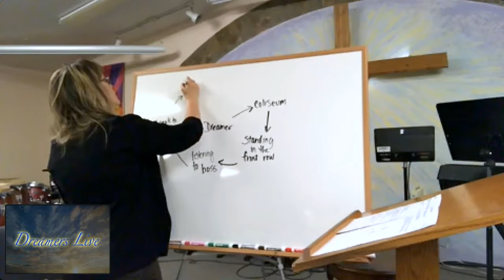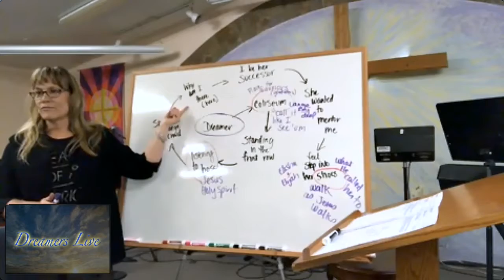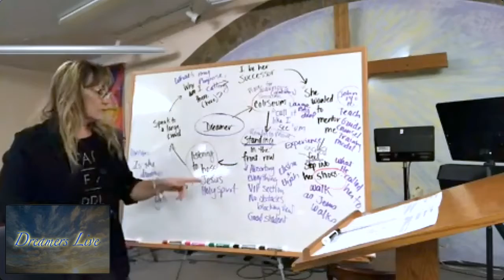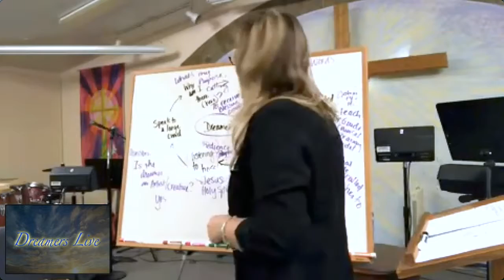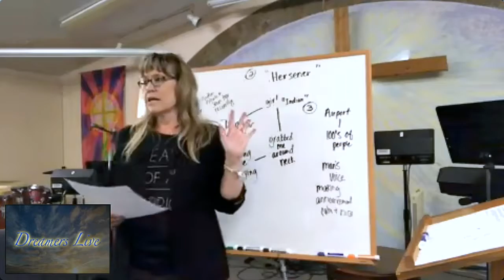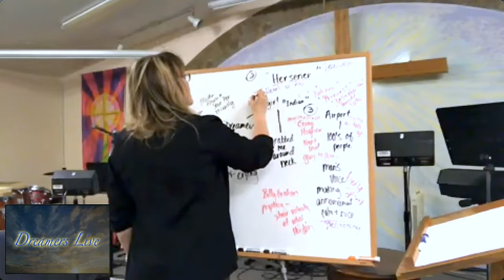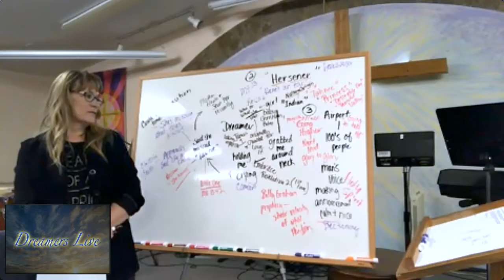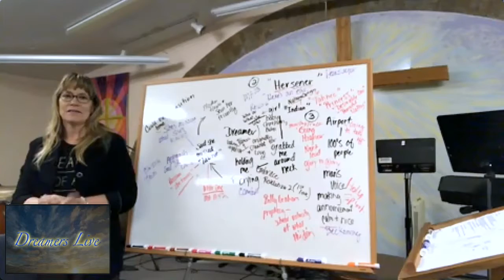Dreamers Live Season 12 Class 3 Part 2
Dream Interpretation
Season 12
Class 3 - Part 2 - Dream Interpretation
Interpreted Dreams:  Coliseum, Little Indian Girl